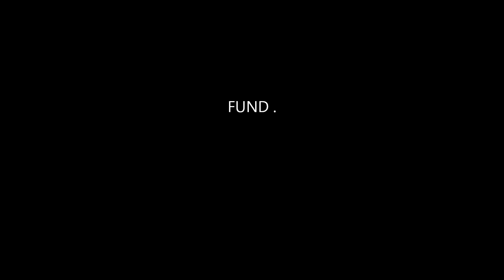QAFZEZI JONE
MILANISTI I VOGEL